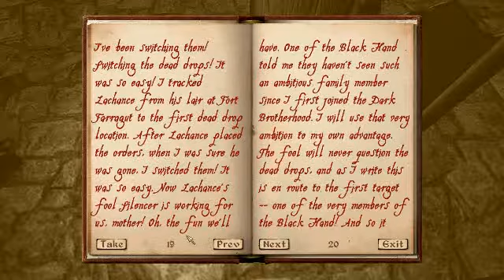The Elder Scrolls IV Oblivion Necromancer In Dark Brotherhood Part 19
Investigation...look at letter "high elf whore" :D